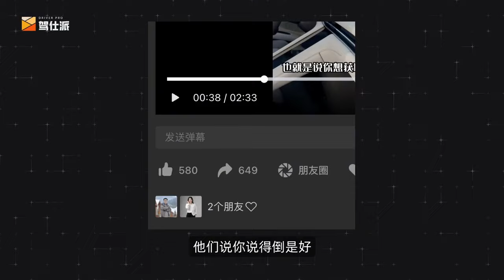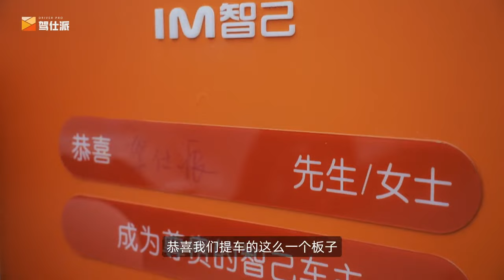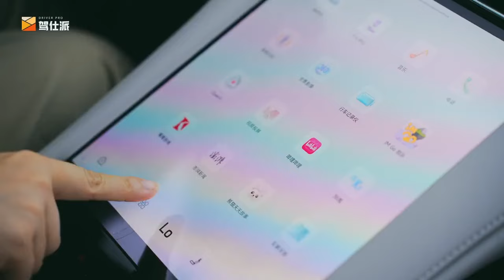33万拿下2022年最喜欢的车：智己LS7提车作业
33万拿下2022年最喜欢的车：智己LS7提车作业